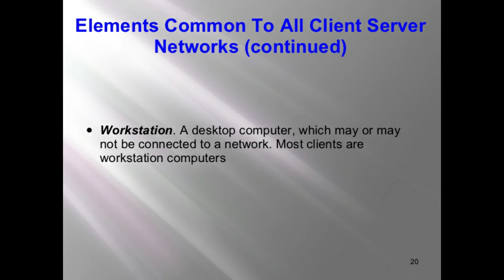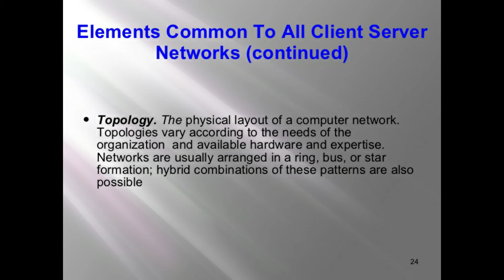Elements common to all client server networks|| what are the element of client server network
Following are the common elements of client/server network
NIC (network interface card)
NOS (network operating system)
Connectivity device
Transmission media